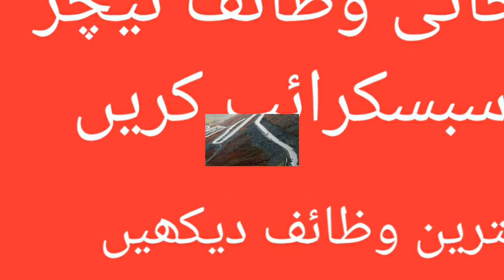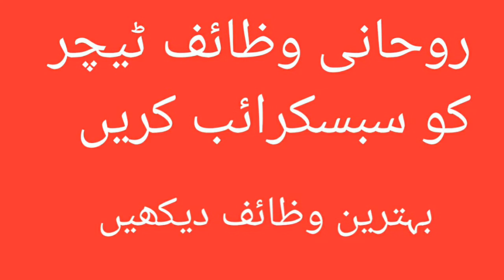Rizq ki tangi ka wazifa | Dolat ka powerful wazifa | Nabvi Dua | wazifa for money|wazifa for bandish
In this video i will tell u Hazrat mohammad ka bataya hua amal for rizq
ghar mein dakhil hote waqt padhna hai.
tangdusti ka amal
Ghar ke darwaze par 1 mint ye amal karen